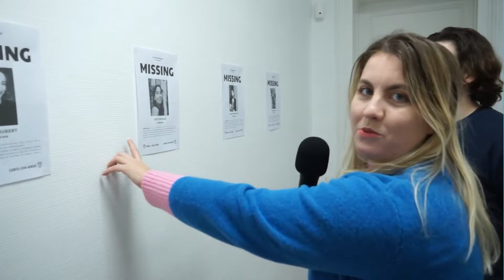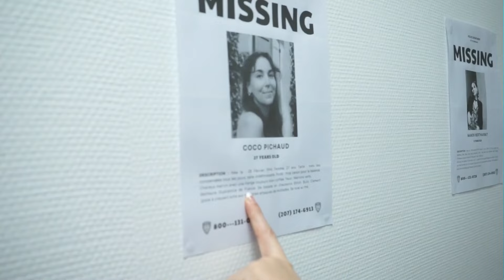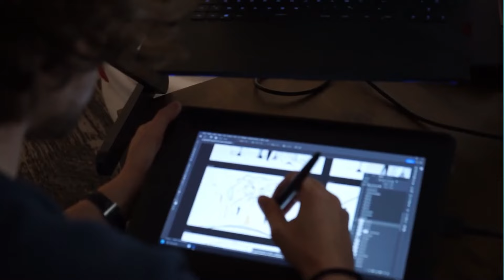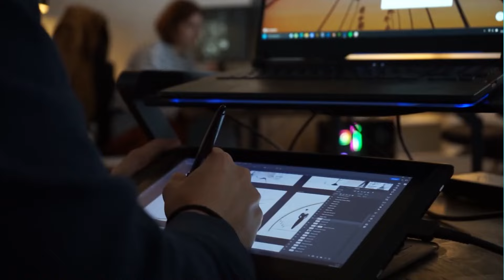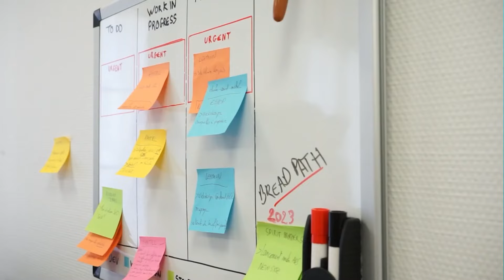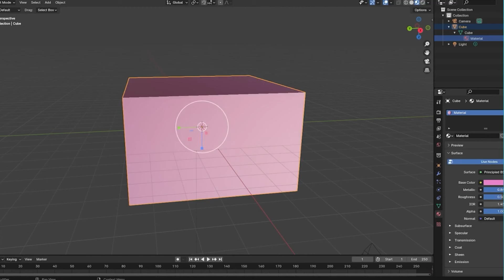Visite 100% virtuelle d'un studio de motion design et 2D/3D 🤌🏽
Tu t'intéresses à la vidéo et aux films d'animation ? 🧐 On te propoose une visite 100% virtuelle de Mikimo Studio, un studio de motion design et 2D/3D. 📹

➡️ Ce live est organisé en partenariat avec Atlas, Numeum et la Caisse des dépôts.